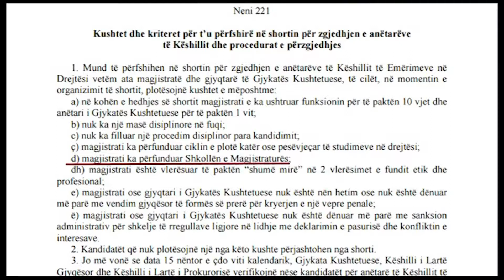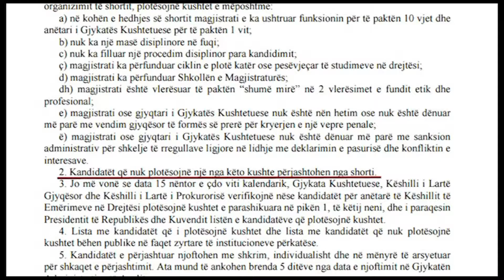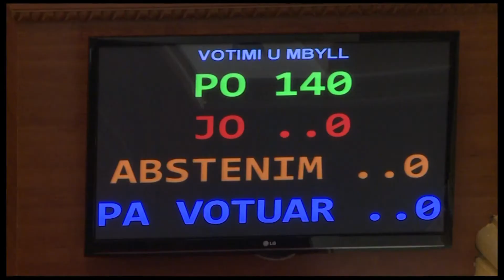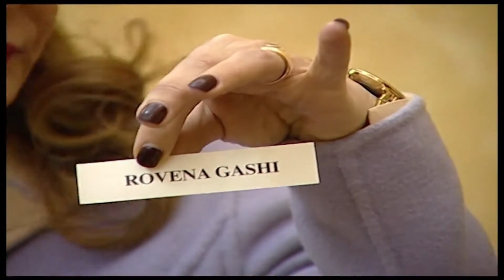REFORMA NE DREJTESI KED |abc news